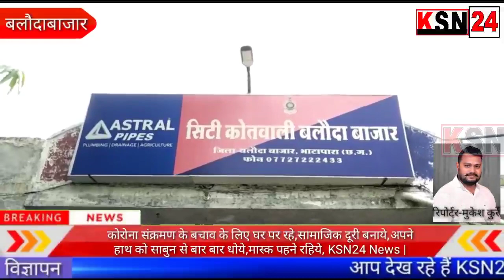बलौदाबाजार/26 पेटी मध्यप्रदेश की गोवा शराब परिवहन करते दो व्यक्ति गिरफ्तार.....